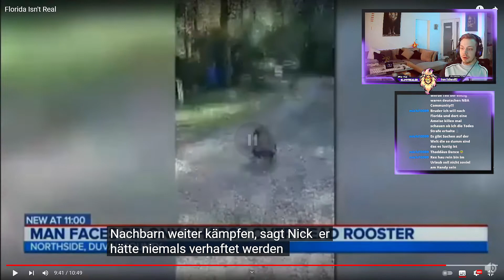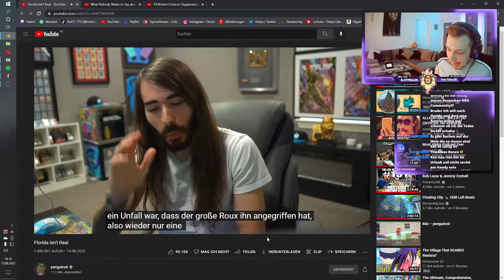"Florida Isn't Real"😂🤡 | penguinz0